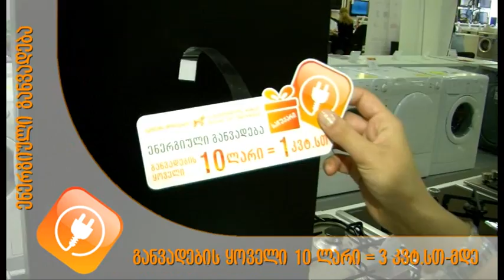ენერგიული განვადება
SB Studio-ს სიუჟეტი საქართველოს ბანკის ენერგიული განვადების შესახებ